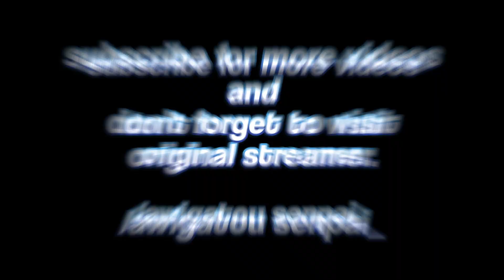she is the real Bijou's oshi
I hope Kaela hear this.

/AWIGATOU SENPAI_
⪩ ૮₍˶Ó﹏Ò ⑅₎ა ⪨

⚡ VOD ⚡
【HOLOTALK】With our 29th guest： hololive English -Advent

-updated soon-

⚡ Mori Calliope Ch. Hololive EN ⚡
⚡ Takanashi Kiara Ch. Hololive EN ⚡
⚡ Ninomae Ina'nis Ch. Hololive EN ⚡
⚡ Amelia Watson Ch. Hololive EN ⚡
⚡ IRyS Ch. Hololive EN ⚡
⚡ Nanashi Mumei Ch. Hololive EN ⚡
⚡ Ceres Fauna Ch. Hololive EN ⚡
⚡ Ouro Kronii Ch. Hololive EN ⚡
⚡ Hakos Baelz Ch. Hololive EN ⚡
⚡ Shiori Novella Ch. hololive-EN ⚡
⚡ Nerissa Ravencroft Ch. hololive-EN ⚡
⚡ Koseki Bijou Ch. hololive-EN ⚡
⚡ FUWAMOCO Ch. hololive-EN ⚡